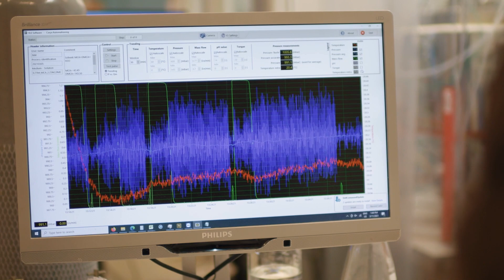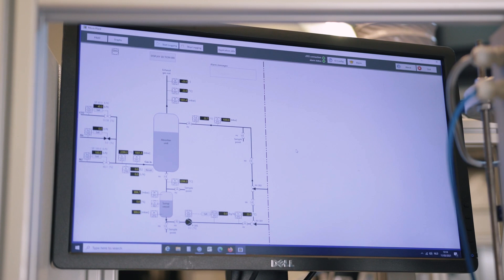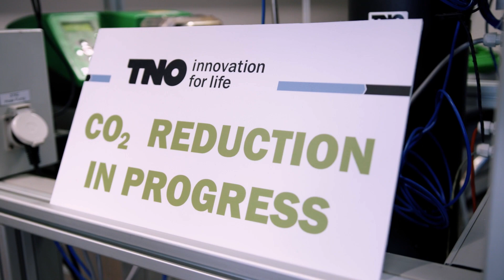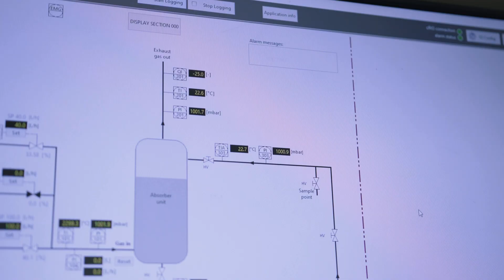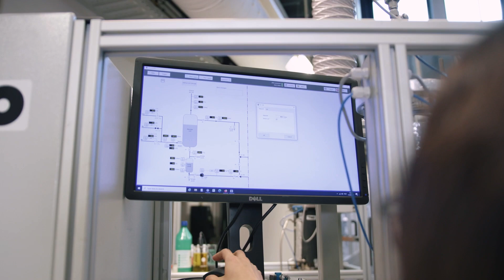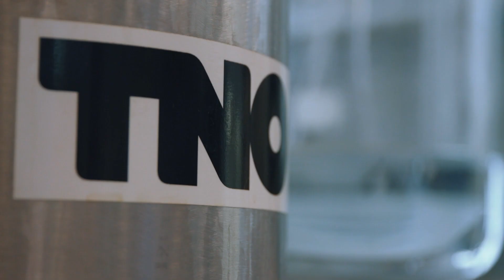Juliana Monteiro wins Young Excellent Researcher Award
Chief Scientific Officer of TNO, Peter Werkhoven, is visiting scientist Juliana Monteiro, the winner of TNO's Young Excellent Researcher Award 2020. Her motto is 'Capturing CO2 for a better world'. What does that mean exactly and what kind of projects is she working on? Watch the video to find out.